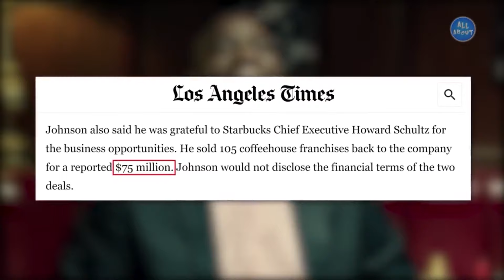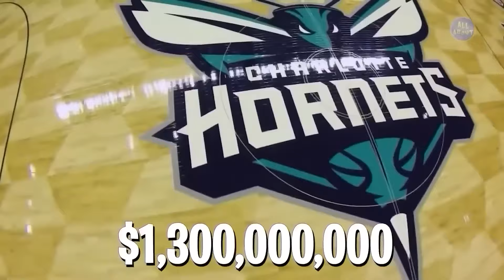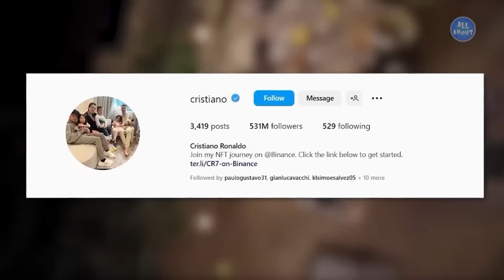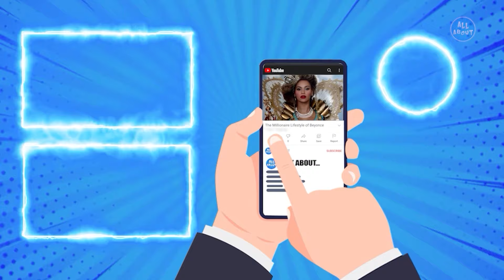Here Are The Top 10 Richest Athletes in 2024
all about,celebrity,celebrities,lifestyle,net worth,richest,richest athletes,athletes,messi lifestyle,lebron james lifestyle,cristiano ronaldo lifestyle,richest footballer,richest man,football players,floyd,floyd mayweather,michael jordan,michael jordan lifestyle,magic johnson